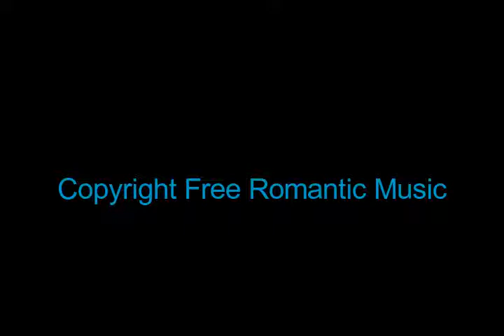Background Music for Youtube Videos - Copyright Free Romantic Music (Tango_de_la_Noche)